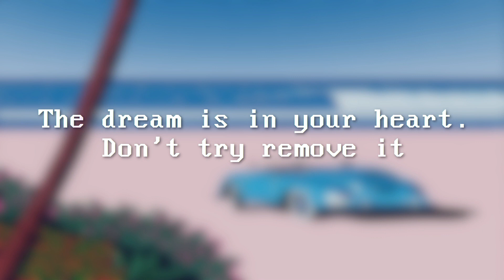halberd - coffee on the beach.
🎨 Background Image Created by Hiroshi Nagai

Thanks a lot for watch ^^